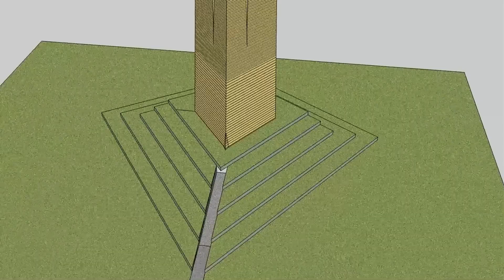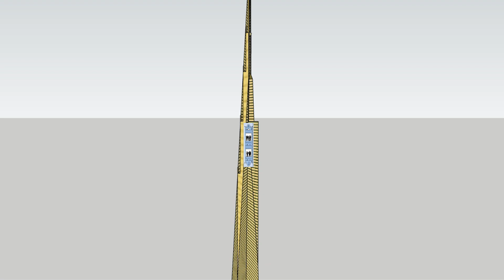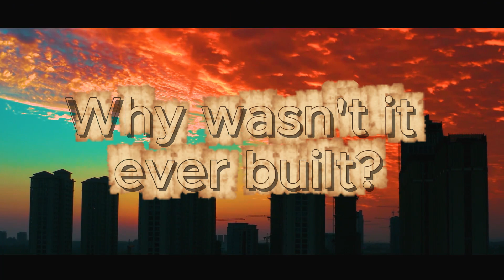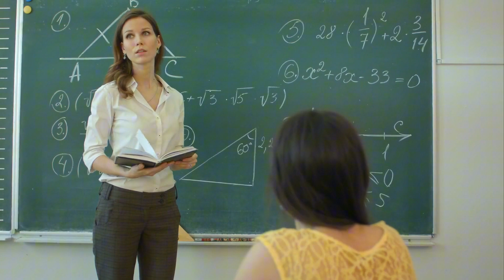A Tower Twice As Big As Burj Khalifa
Discover The Illinois, Frank Lloyd Wright’s visionary skyscraper project that was never built. This ambitious design aimed to redefine urban architecture, reaching over a kilometer into the sky and pushing the limits of engineering and imagination.

In this video, we explore Wright’s radical ideas, the architectural innovations behind The Illinois, and why this futuristic tower remains one of the most fascinating “what could have been” stories in architecture history.

👍 Like this video if you’re inspired by bold architectural ideas.

The Illinois, Frank Lloyd Wright, unbuilt skyscrapers, visionary architecture, architecture history, futuristic buildings, tallest building designs, urban design, architectural innovation, mega skyscraper, skyscraper concepts